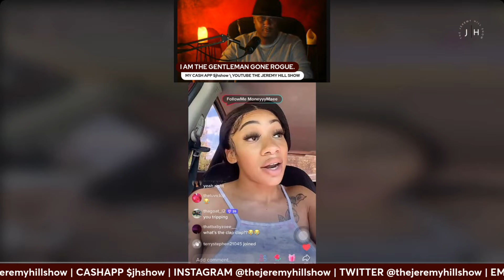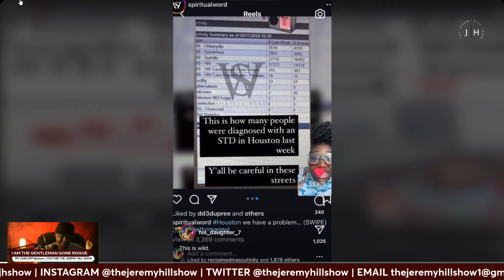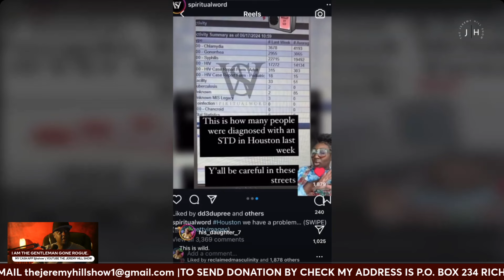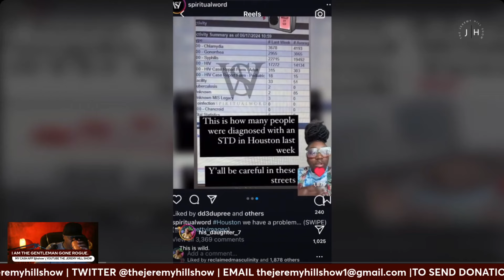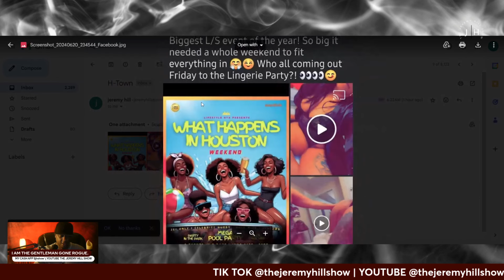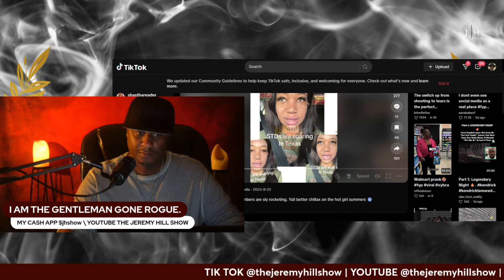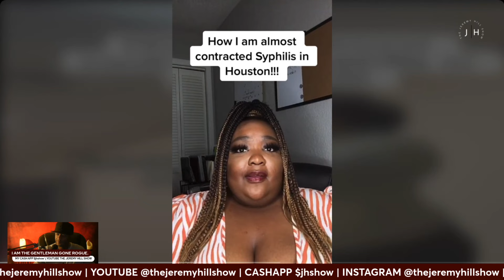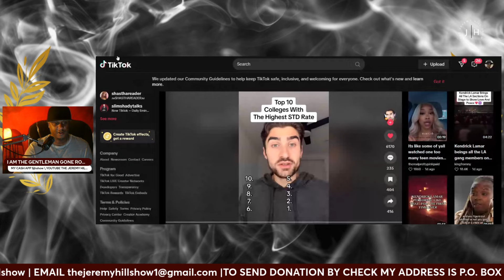H TOWN VID MAD BY THE JEREMY HILL SHOW FOR EDUCATIONAL PURPOSES ONLY